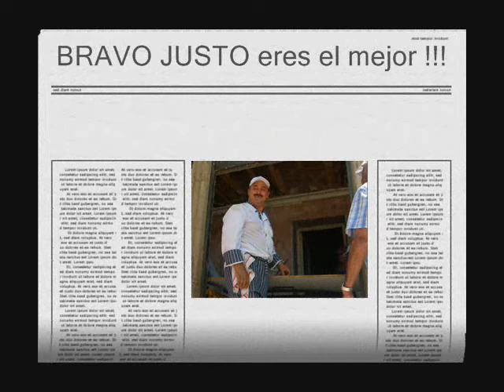LAS MENAS (Serón)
Paella popular 2008,Justo Ruiz !el mejor!